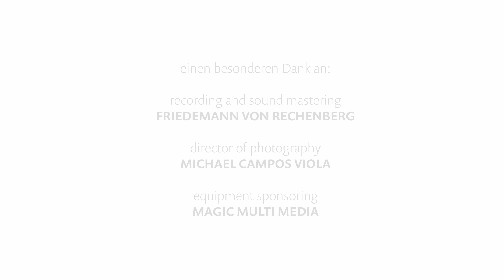aDe 2021 "Schlagend / POPulist" — 9 Premieres for Percussion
Aufzeichnung der Vorstellung vom 10. Juni 2021, Reaktorhalle, Hochschule für Musik und Theater München

00:00 Martina Eisenreich DREI UND EINER - Phantasie für vier Schlagzeuger (2021, UA)
10:15 Hao Wu Bang für Schlagzeugduo (2021, UA)
17:45 Yang Song Ephemeral für Vibrafon und Elektronik (2021, UA)
23:42 Markus Lehmann-Horn Drowning für Große Trommel und Gitarre mit E-Bow (2021, UA)
32:06 Christian Dieck Into Waves für zwei Schlagzeuger (2021, UA)
37:10 Arno Lücker Scherzo d-Moll für Marimba (2021, UA)
45:21 Sergey Khismatov Cymbals Quartet für 4 Schlagzeuger mit 4 Becken (2009)
1:03:32 Henrik Ajax Pretty much the same thing all the time... für 2 Schlagzeuger (2021, UA)
1:12:04 Maksim Liakh für Schlagzeugduo (2021, UA)
1:18:33 Nina Deuse Chain für Schlagzeugensemble (2021, UA)

Bemerkung: Die ebenfalls in dem Konzert aufgeführten Werke von Moritz Eggert und Johannes X. Schachtner sind dann im Rahmen der Sendung der Audiofassung am 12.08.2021 um 20.05 Uhr auf BR-Klassik zu hören.

Second Cinematographer: Hama Wesa